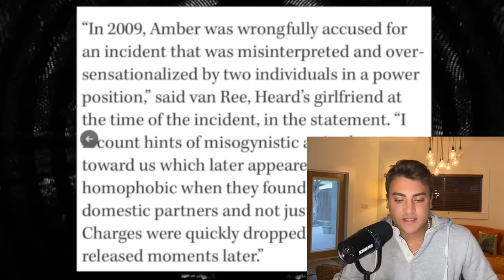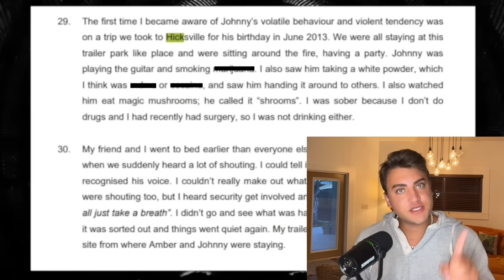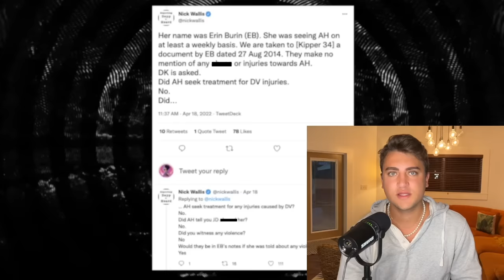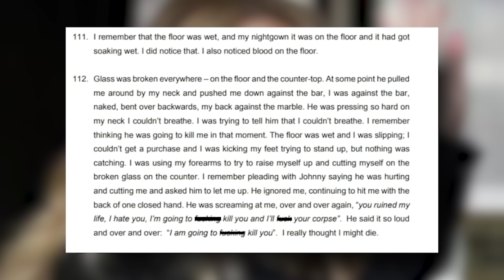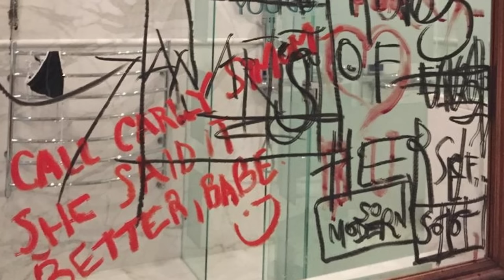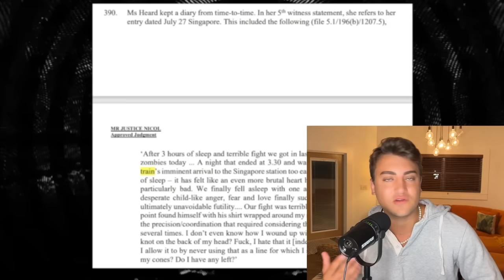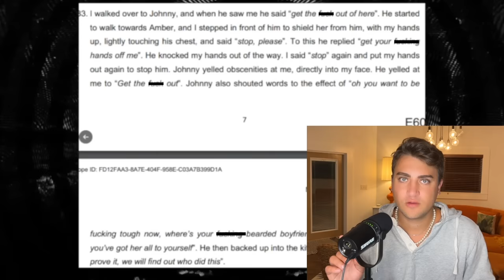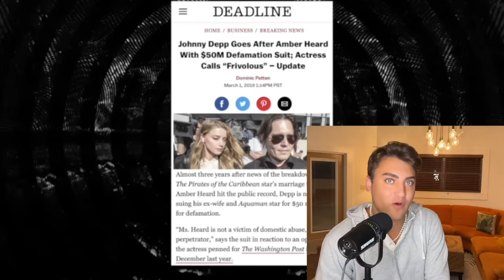The DARK History of Johnny Depp and Amber Heard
JohnnyDepp and AmberHeard are battling it out in court, but why Let's dive into their dark history together.

Sloan YouTube
9994 Sowder Village Sq # 502